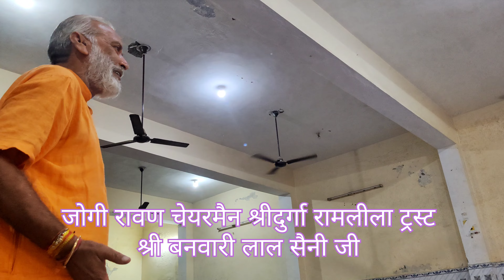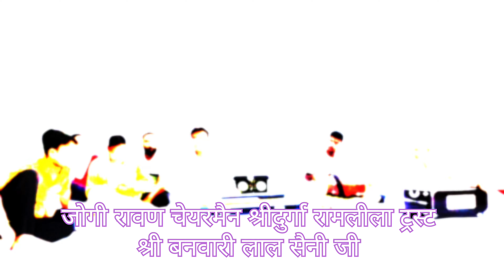vlog 1 रिहर्सल श्री दुर्गा रामलीला कमेटी ट्रस्ट गुरुग्राम